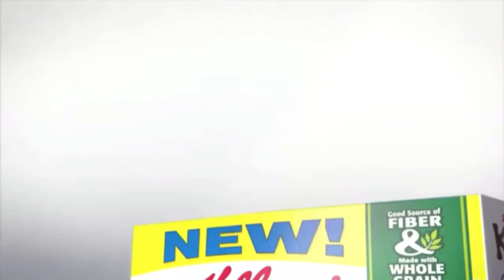Kellogg’s Krave Spots